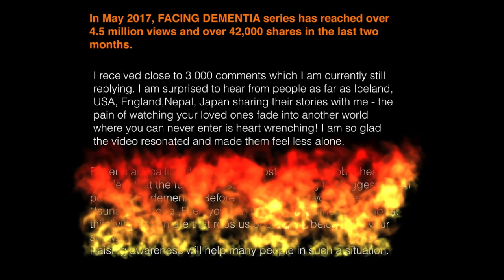ELLEN, HELP? by danny raven tan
ELLEN DEGENERES, I JUST EMAILED AND TWEETED YOU.
Alzheimer’s disease is the most common form of dementia, with it accounting for 90% of cases. Did you know that around the world, someone is diagnosed with dementia every THREE seconds?
By 2050, an estimated 131 million people will be suffering with the disease.